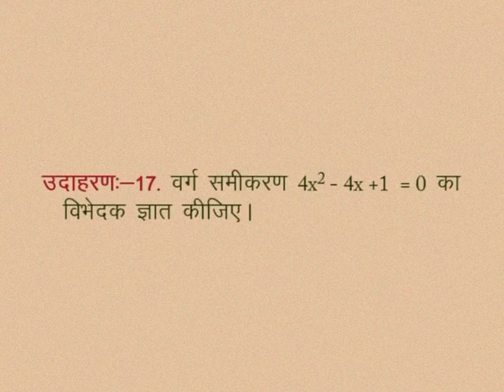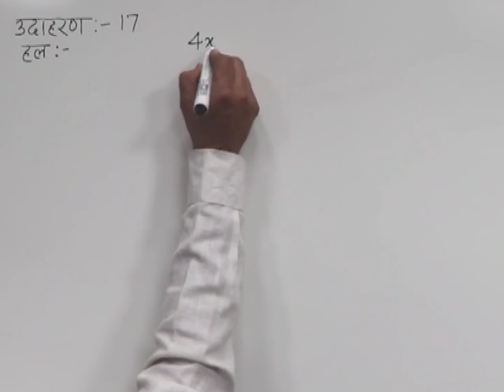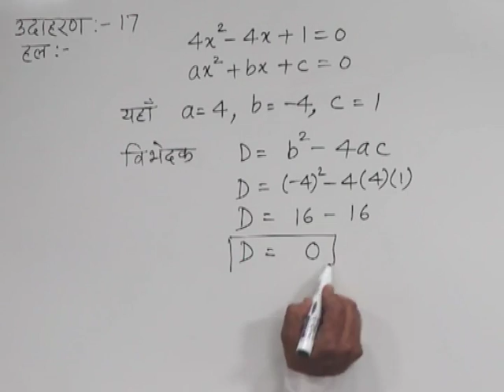CLASS 10th MATHS | CHAPTER -3- QUADRATIC EQUATION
CLASS 10th MATHS | CHAPTER -3- QUADRATIC EQUATION |  | EXAMPLE | DISCRIMINANT OF QUADRATIC EQUATION |